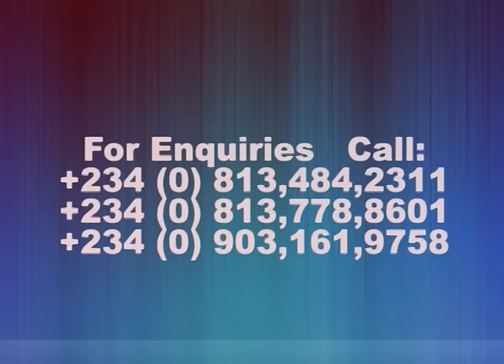ABUJA CRUSADE (THE BATTLE IS OVER)